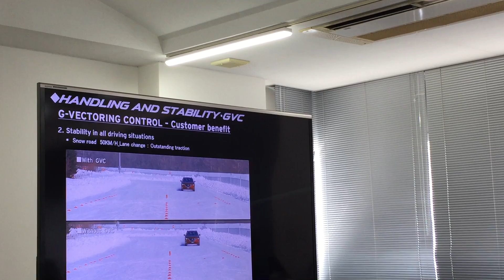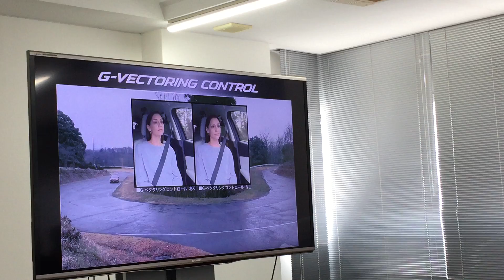Mazda's Jinba Ittai Division Tracks Your Necklace Movement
The Jinba Ittai division came up with this G-Vectoring that got everybody wonder what's that? And they showed us this video of a model hired to sit in the car while they filmed her (Yes i know it's Japan .. and the stereotypes ...) , without her knowing what's going on, it shows the differences between G-Vectoring ON (left) and OFF (right)